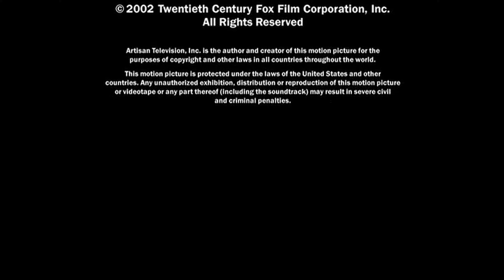Artisan Television The Kaufman Company Fox Television Studios (2003 4K)